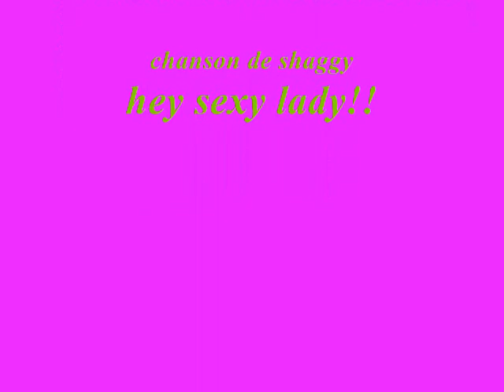charmed les acteurs!!!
les photo